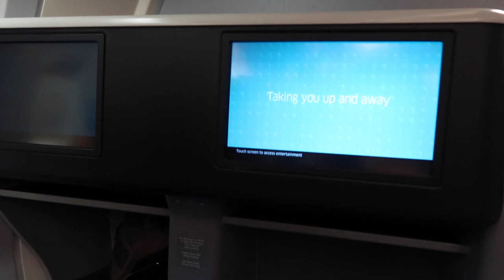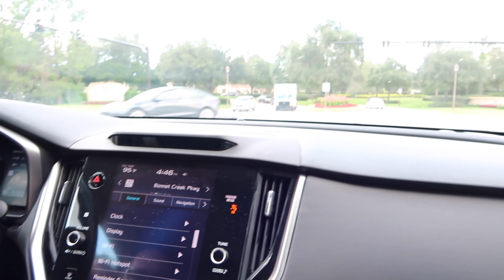Disney World | Travel Day to Wilderness Lodge | August 2021 | Day 1 Part 1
This trip is special. Not only is it Chuy’s 50th birthday, but we are traveling to Walt Disney World to see our new home and hopefully buy a car. Today I surprise Chuy with a ride on the Amphicar for his birthday! Let’s go! Ko-osh!